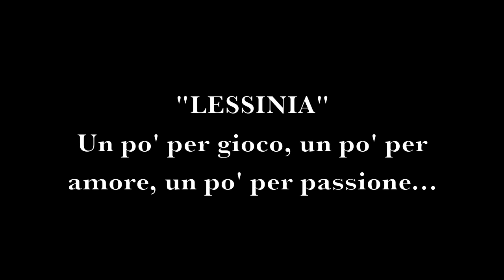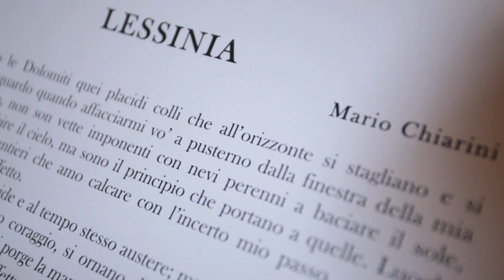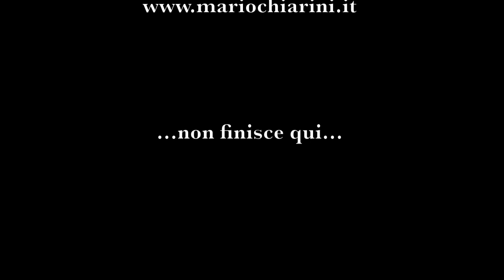Lessinia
Dedicato a tutti gli amanti della Lessinia e a tutti quelli che impareranno ad apprezzarla.
A un certo punto, volendo mettere nero su bianco due brevi pensieri sulle nostre amate Prealpi Veronesi, la penna ha iniziato a scorrere sotto dettatura del cuore. Senza pretesa alcuna ne è scaturito questo inciso, un po' per gioco, un po' per amore, un po' per passione...